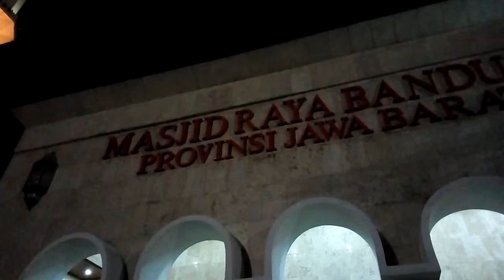Kemeriahan Masjid Raya Bandung di Malam Minggu